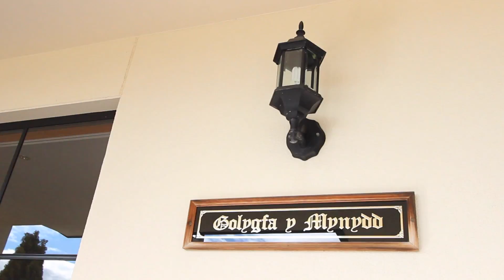SOLD USING VIDEO - 34 Tanner Drive, Legana - Andrew Macdonald